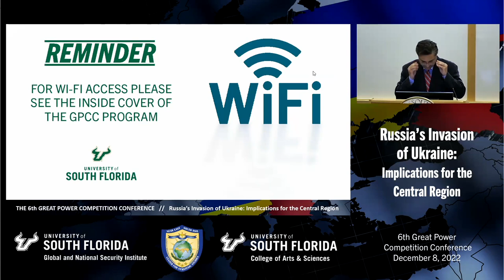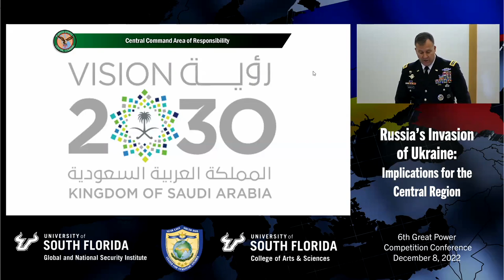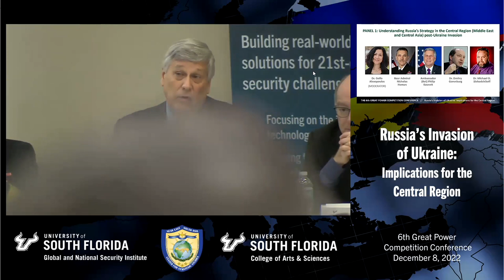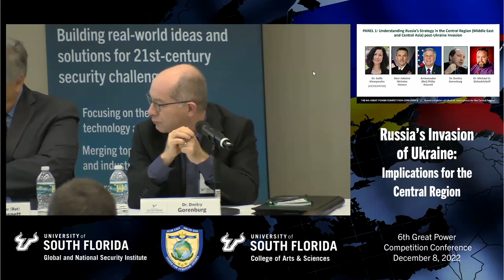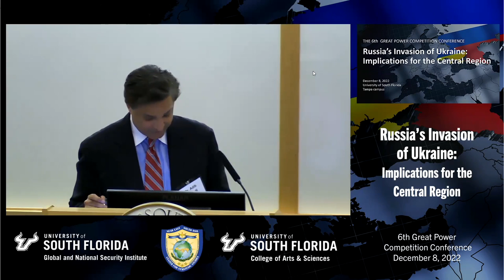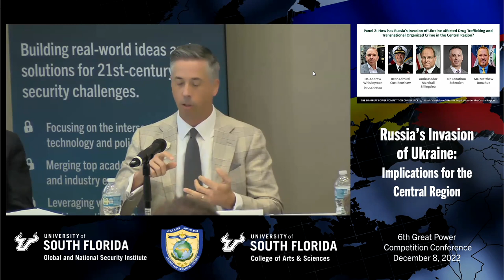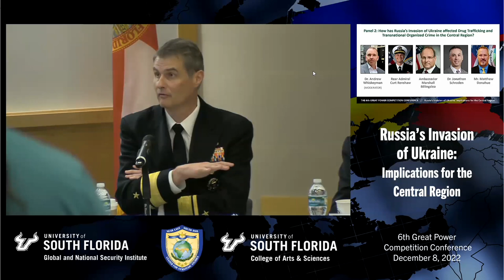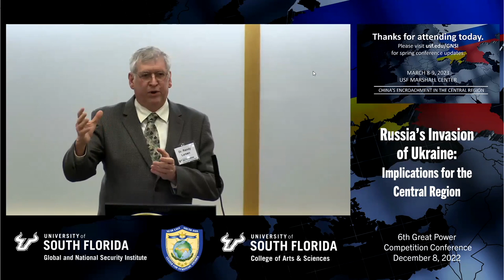GPC6 Conference: Russia's Invasion of Ukraine: Implications for the Central Region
The full video of the 6th Great Power Competition Conference: Russia's Invasion of Ukraine: Implications for the Central Region. The event was held on December 8, 2022 at the Patel Center for Global Solutions at the University of South Florida in Tampa, with in person and virtual attendance in the hundreds.

The conference features welcome greetings from Florida Senator Rick Scott, as well as USF President Rhea Law and Interim Provost and Executive Vice President, Eric Eisenberg.

The Executive Director of the Global and National Security Institute, General (Ret) Frank McKenzie gave an in-depth look into the new Institute, leading up to the Keynote Address from General Michael E. Kurilla, commander of U.S. Central Command in Tampa. Ambassador and former Assistant Secretary in the U.S. Department of Treasury, Marshall Billingslea, spoke at the beginning of the afternoon session, which concluded with remarks from Dr. Randy Larsen, Associate Dean of Research and Scholarship at USF.

In between, the conference featured panels discussing two key topics from the viewpoint of the Russian invasion of Ukraine: 1) Russia's future strategy in the Central Region post-invasion, as well as 2) the effect of the war on global drug trafficking and transnational organized crime.

Panel 1 was moderated by Dr. Golfo Alexopoulos, USF Professor and Director of the USF Institute for Russian, European and Eurasian Studies. Joining her on the panel were:

• Rear Admiral Nicholas Homan, Director J2 at USCENTCOM
• Ambassador (Ret) Philip Kosnett, Senior Fellow for the Transatlantic Defense and Security Program at the Center for European Policy Analysis
• Dr. Dmitry Gorenburg, Center Associate at Harvard University, Davis Center for Russian and Eurasian Studies
• Dr. Michael O. Slobodchikoff, Chair/Associate Professor Political Science at Troy University.

Panel 2 was moderated by Dr. Andrew Whiskeyman, COL (Ret), Associate Professor for the College of Information and Cyberspace, National Defense University. Joining him on the panel were:
• Rear Admiral Curt Renshaw, Director J3 at USCENTCOM
• Ambassador Marshall Billingslea, former Assistant Secretary at the U.S. Department of Treasury
• Dr. Jonathan Schroden, Director, Special Operations Program/Director, Countering Threats and Challenges Program, CNA
• Mr. Matthew Donahue, former Deputy Chief of Operations and Chief of Foreign Operations for the Drug Enforcement Agency

Timecodes
0:00:00 - Introduction by Dr. Adib Farhadi
0:05:20 Welcome video from Florida Senator Rick Scott
0:06:20 Welcome Remarks from University of South Florida President, Rhea Law
0:11:55 Welcome Remarks from University of South Florida Interim Provost and Executive VIce President, Eric Eisenberg
0:14:38 Remarks from General (Ret) Frank McKenzie, Executive Director of the Global and National Security Institute (GNSI)
0:33:35 Keynote Address from General Michael "Erik" Kurilla, Commander, U.S. Central Command
0:59:57 Welcome to the First Discussion Panel: Understanding Russia's Strategy in the Central Region (Middle East and Central Asia) post-Ukraine Invasion
1:01:02 Dr. Golfo Alexopoulos, University of South Florida professor and Director of the USF Institute for Russian, European and Eurasian Studies
1:07:27 Rear Admiral Nicholas Homan, Director J2 at USCENTCOM
1:15:10 Ambassador (Ret) Philip Kosnett, Senior Fellow for the Transatlantic Defense and Security Program at the Center for European Policy Analysis
1:38:05 Dr. Dmitry Gorenburg, Center Associate at Harvard University, Davis Center for Russian and Eurasian Studies
1:54:32 Dr. Michael O. Slobodchikoff, Chair/Associate Professor Political Science at Troy University
2:02:05 Beginning of Q&A
3:07:59 Welcome to the Afternoon Session
3:09:04 Ambassador and former Assistant Secretary in the U.S. Department of Treasury, Marshall Billingslea
3:29:05 Welcome to the Second Panel: How has Russia's Invasion of Ukraine affected Drug Trafficking and Transnational Organized Crime in the Central Region?
3:30:36 Dr. Andrew Whiskeyman, COL (Ret), Associate Professor for the College of Information and Cyberspace, National Defense University
3:38:23 Rear Admiral Curt Renshaw, Director J3 at USCENTCOM
3:49:38 Ambassador and former Assistant Secretary in the U.S. Department of Treasury, Marshall Billingslea
3:51:05 Dr. Jonathan Schroden, Director, Special Operations Program/Director, Countering Threats and Challenges Program, CNA
4:04:10 Mr. Matthew Donahue, former Deputy Chief of Operations and Chief of Foreign Operations for the Drug Enforcement Association
4:22:36 Beginning of Q&A
5:25:45 Closing Remarks from Dr. Randy Larsen, Associate Dean of Research and Scholarship at the University of South Florida